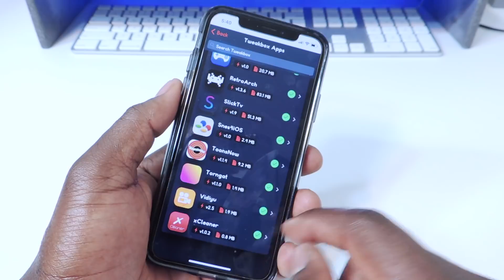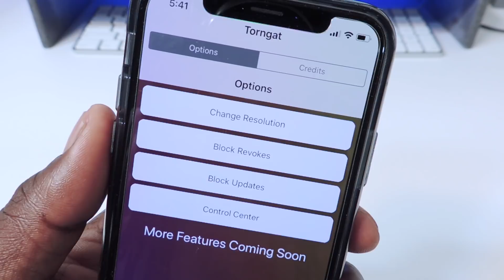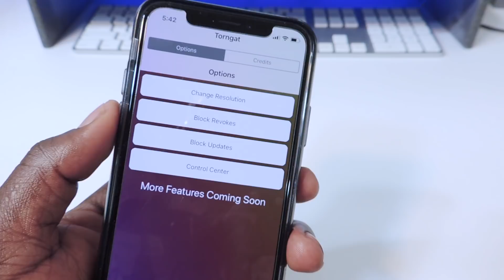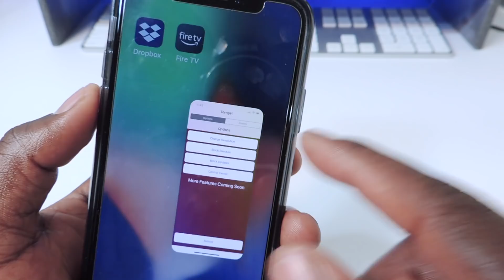Stop ++Aps From Getting Revoked iOS 11 - 11.1.2